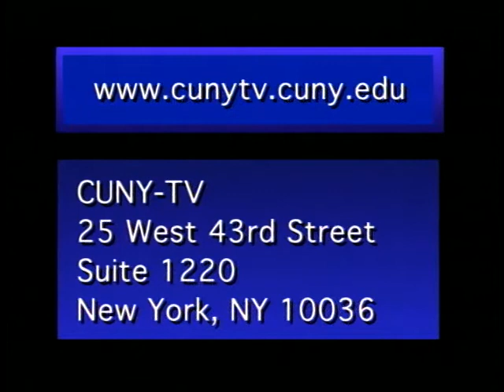Education Forum: Boricua College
Host, Herman Badillo, Vice Chairman of the City University of New York Board of Trustees, discusses Boricua College with Dr. Victor G. Alicea, Founder and President of Boricua College. Dr. Alicea describes how he created and established Boricua College. He explains the college's bi-lingual and bi-cultural  mission, and he describes the degrees and programs offered at Boricua College.

Guest: Dr. Victor G Alicea, President of Boricua College